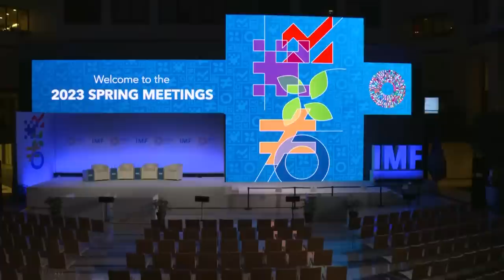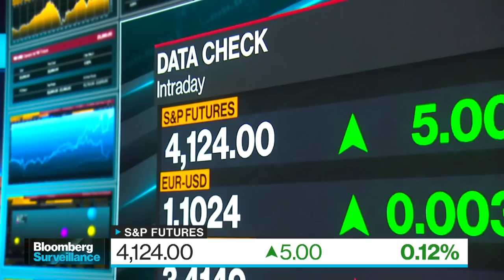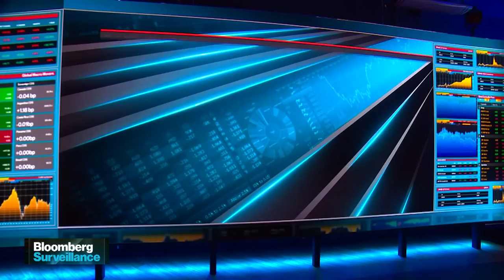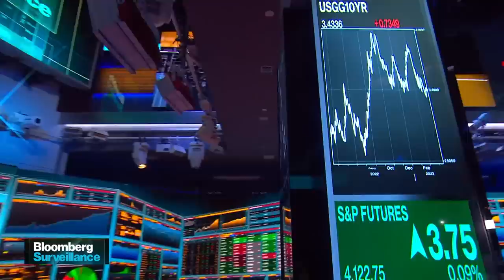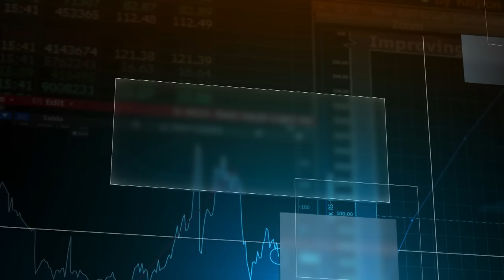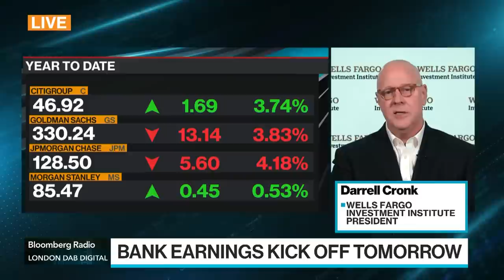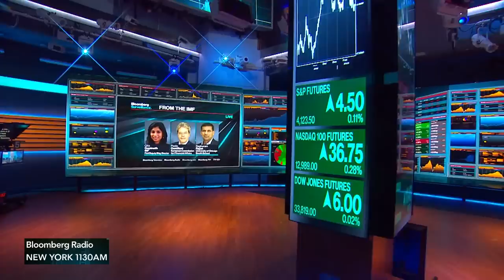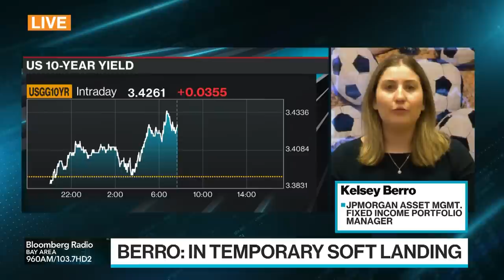IMF Forecast | Bloomberg Surveillance 04/13/2023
The Surveillance team is live at the IMF spring meetings in Washington.